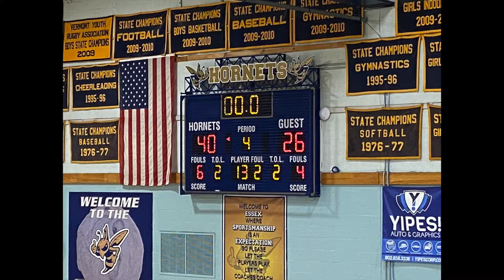Game #13 St J at Essex Feb. 7th 2022